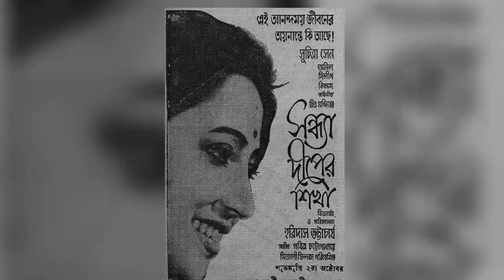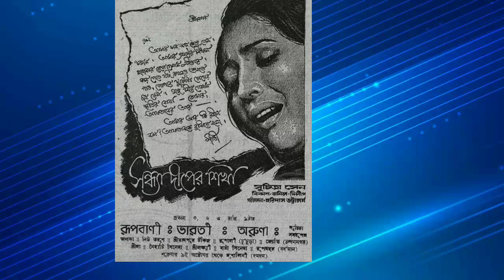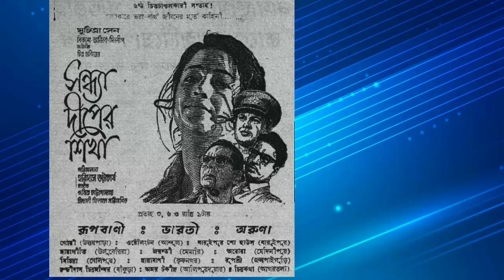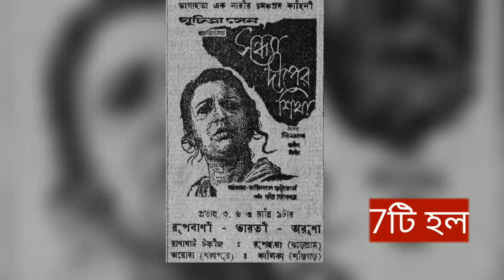Sandhya Deeper Sikha Movie Box Office Report | Suchitra Sen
Sandhya deeper sikha bengali movie
Sandhya deeper sikha
Sandhya deeper sikha suchitra sen movie
Suchitra sen bengali movie

Note-:
All video this channel created  by "Fire Dekha" please not that all the content use this channel to entertain people along with valuable & educational information.
   Thnk you

"Fire Dekha" is the film information channel dedicated to review, Film stars movie list, Biography, Review Films, WebSeries, Songs, and Trailers".Fiire Dekha" channel
sometimes use Film Clips, Film songs clips to explain about the Film, Web Series, Trailers and Songs, but all under section 107 of the copyright Act 1976, allowance is made for FAIR USE for purpose such as criticism,comment, news reporting, teaching, scholarship and research.